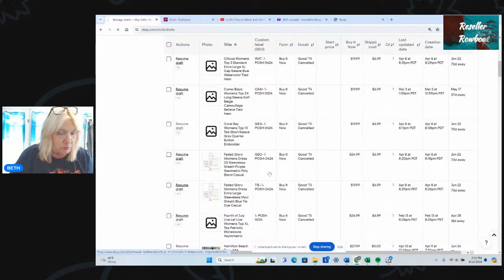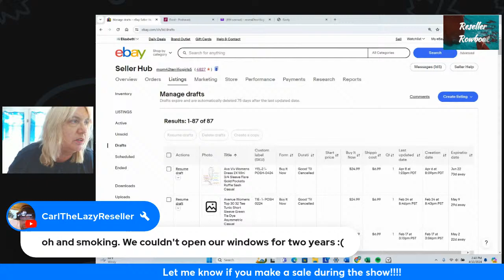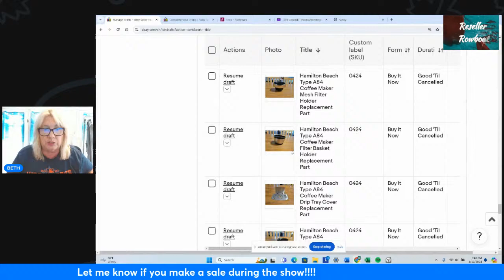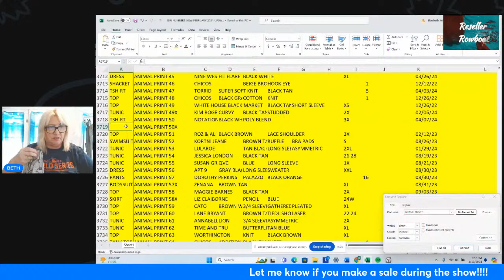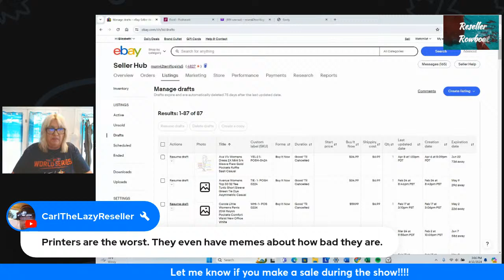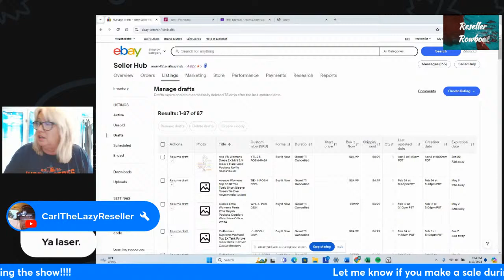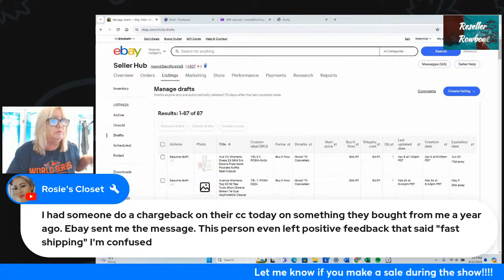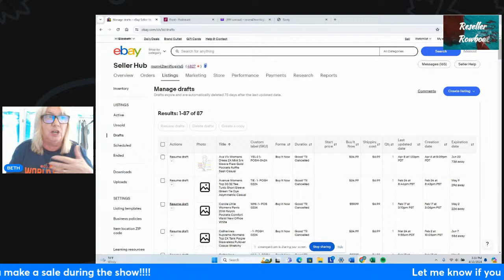It's Time to Work! Let's Be Productive Today! Live Working Hangout!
10 of Hearts Ebay store

Fiverr: Connect with vetted experts, execute everyone project and expand your team capabilities.

Safer Hom SH502 Indoor Plug-In Fly Trap
Sturdy Number Cards for Clothing Sales & Photos
Dritz Dungaree Replacement Buttons